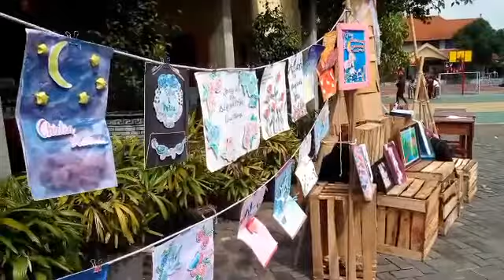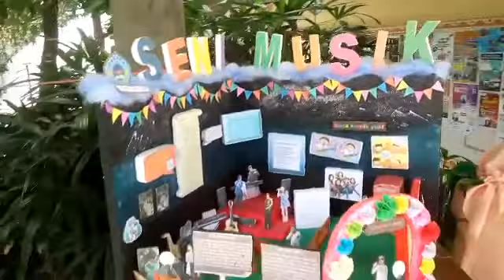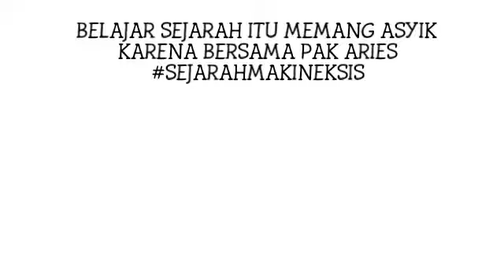FiVLOG! KARTINIDAYS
Alhamdullilah nambah vidio lagi di channel ini hehehe